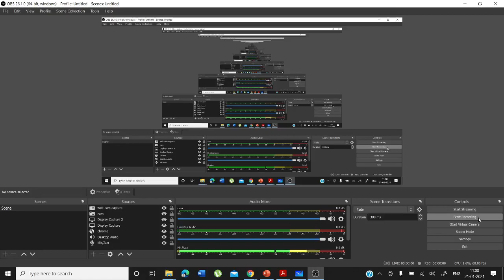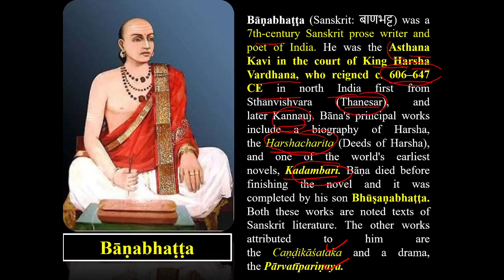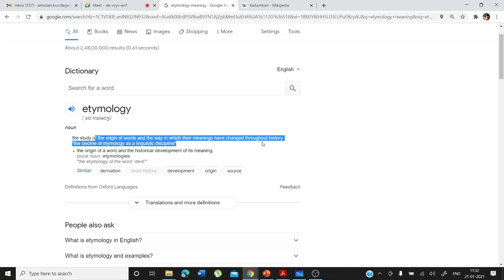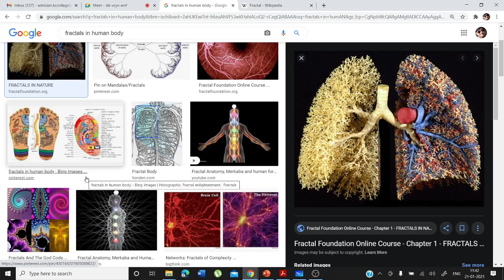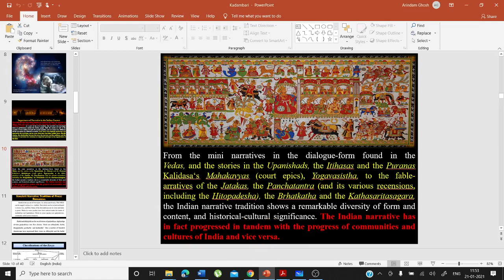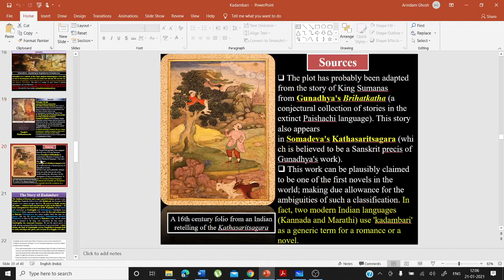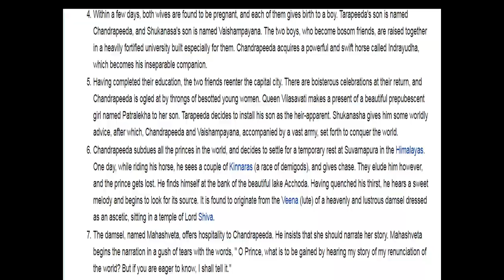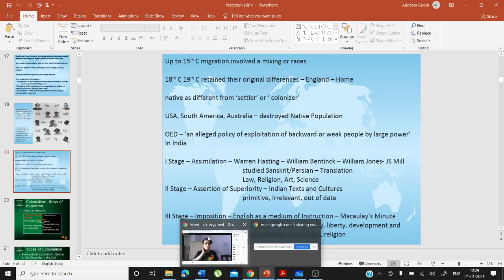Video Lecture 188: Live Class on Bāṇabhaṭṭa's Kadambari (Part-I) by Arindam Ghosh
Kādambari is a romantic novel in Sanskrit. It was substantially composed by Bāṇabhaṭṭa in the first half of the 7th century CE, who did not survive to see it through completion. The novel was completed by Banabhatta's son Bhushanabhatta, according to the plan laid out by his late father. It is conventionally divided into Purvabhaga (earlier part) written by Banabhatta, and Uttarabhaga (latter part) by Bhushanabhatta. (An alternate tradition gives the son's name as Pulindabhatta.)
The Class was taken on 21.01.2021.